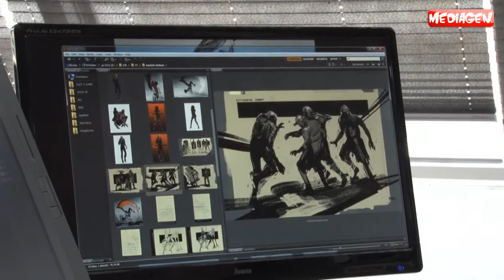Interview - Dontnod Entertainment - Frédéric AUGIS (Concept artist / Illustrateur Remember me)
Interview - Dontnod Entertainment - Frédéric AUGIS (Concept artist / Illustrateur)